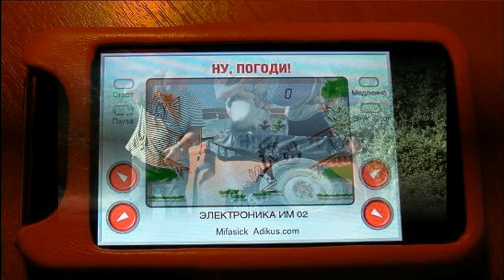Назад в СССР Майский Жук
Слова: Светка Соколова

Назад в СССР

  sax solo "Назад, в СССР"
Назад хочу! В СССР!
  horn solo "Назад, в СССР"
Хочу туда, где "плохо" жили,
В страну с названьем - СССР.
Туда, где счастливы мы были
И брали с Ленина пример.

Где у ребят кумир - Гагарин,
А Терешкова у девчат
И где мой дед ещё тот парень
В свои неполных шестьдесят.
 tutti
Хочу назад в страну Советов,
Где пятилетка, все строится и БАМ.
Туда, где нет "авторитетов"
И есть доверие к "ментам".
 Хочу туда, где рубль - деньги
 И настоящим был пломбир.
 Где я иду с отцом в шеренге,
 Крича по-детски "Миру-Мир!".
   tutti
Хочу на школьные "линейки",
Где барабан и медный горн.
Где газ-вода за три копейки,
За "двушку" в будке телефон.
 Хочу туда, где я с авоськой,
 Бегу за хлебом в магазин
 И с хулиганом местным, Колькой
 Дерёмся просто без причин.
Хочу назад!
  guitar solo "Хочу назад"
Хочу с "Алёнкой" шоколадку,
Съесть на морозе "Эскимо".
Нотацим мамы для "порядку"
За то, что не делал уроки,
а с другом ушел в кино.
 Хочу туда, где жив Высоцкий
 И в ноябре идёт Парад,
 где диссидент Иосиф Бродский
 В стихах ругает Ленинград.
  hammond & harmonica solo "Хочу туда"
Как хорошо мы "плохо" жили,
Когда Генсек был "дорогой".
Лишь потеряв, мы оценили,
Как мы любили тот "застой".

31 V 2017